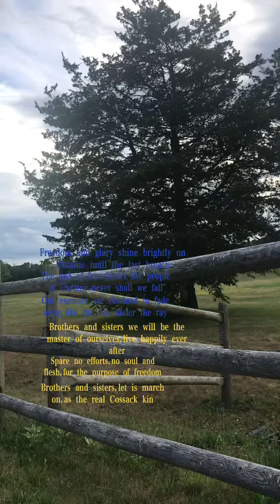2022年9月25日